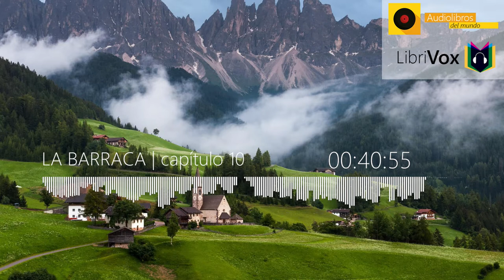🎙️ La Barraca Capitulo 10 | LibriVox 🎶Audiolibro Completo 🔥HD